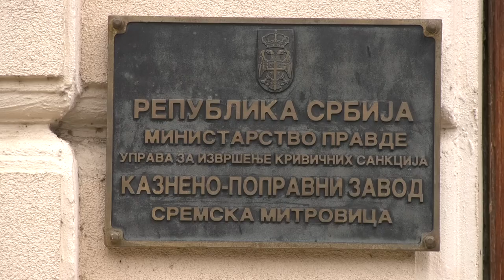Snimanje filma "Budi bog s nama"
Sremska Mitrovica bila je domaćin ekipi filma "Budi bog s nama", koji režira Slobodan Šijan. Scene su snimane u Kazneno - popravnom zavodu i na Hipodromu.